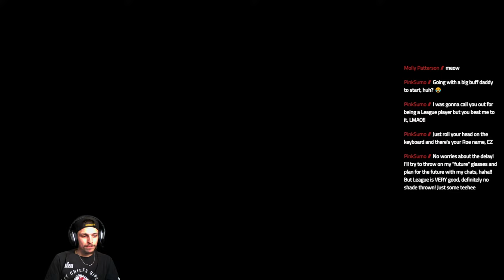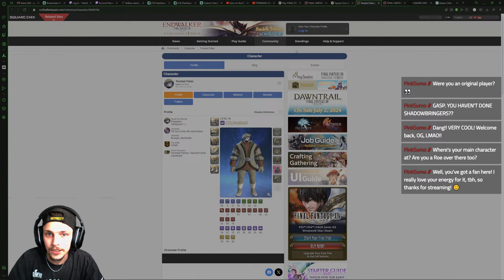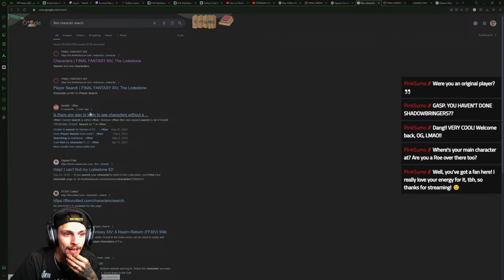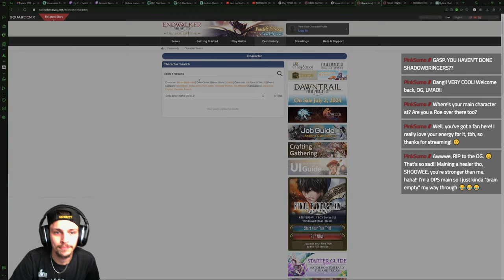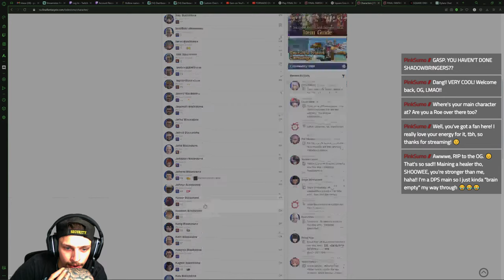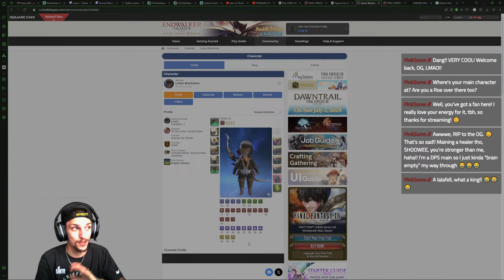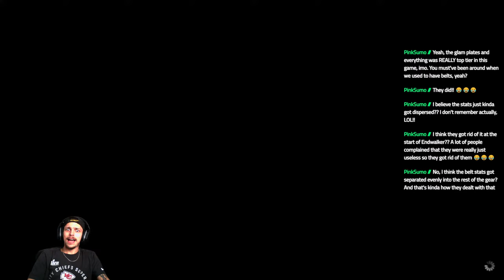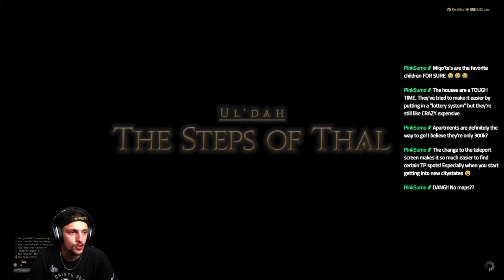Monster Monday! FFXIV LETS PLAY EP.1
Monster Monday, starting a new lets play series playing FFXIV come hang out and chill with us! Ep.1 Leave a comment of what games you would like to see here more on the channel!